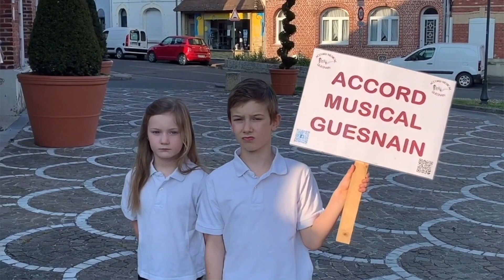ACCORD MUSICAL - LE JOUR LE PLUS LONG / LA MARSEILLAISE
Commémoration du 8 mai 1945
Musiciens de l'Accord Musical de Guesnain / Confinés 2020